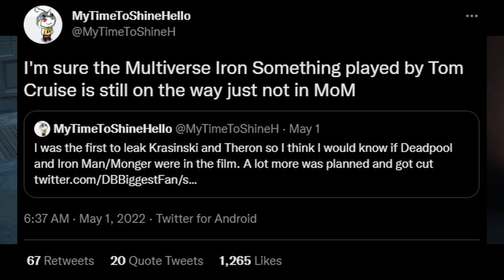EVERY Version of Doctor Strange in Multiverse of Madness Explained!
How many different versions of Doctor Strange are there in Multiverse of Madness and the MCU?